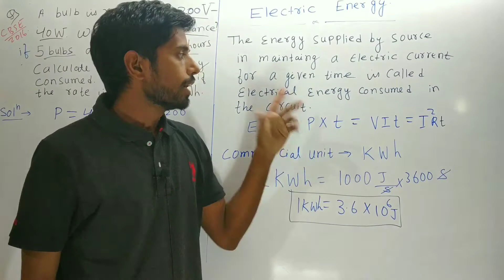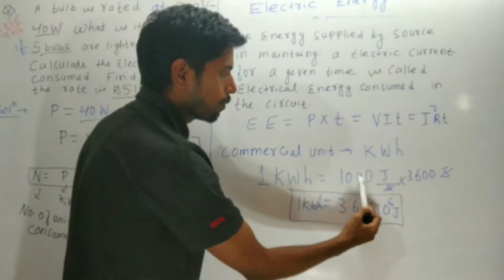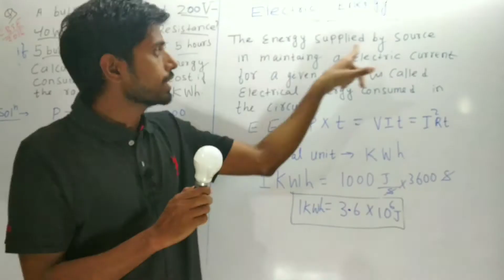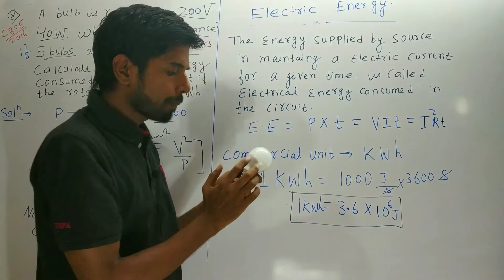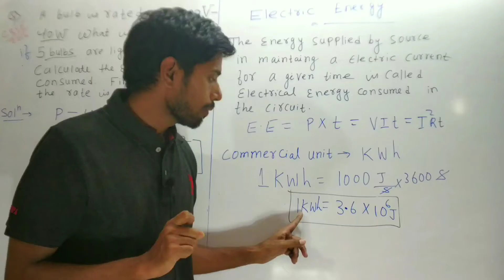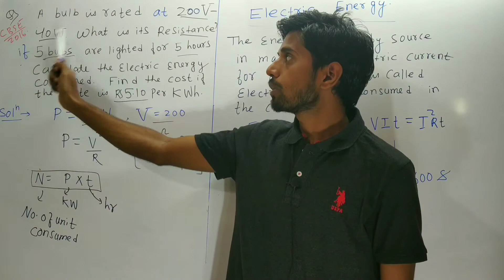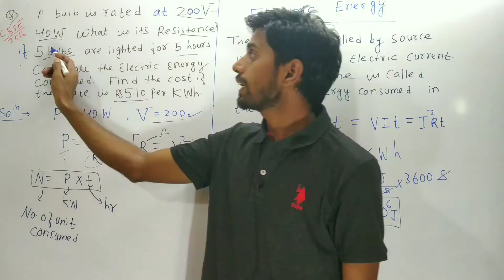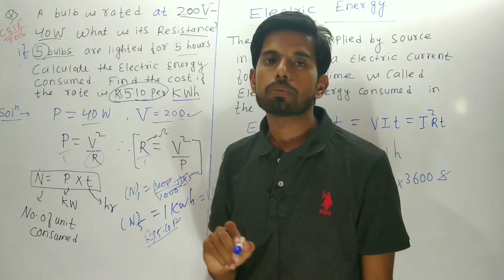Electrical Energy|| CBSE Questions || Lecture 14 || chandrashekhar sir